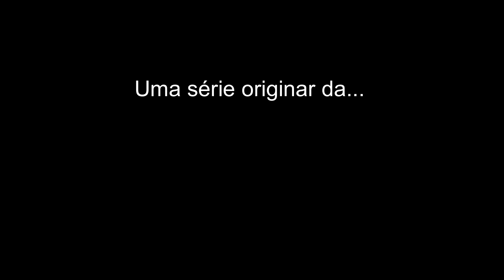SÉRIE ROUND 6 - VERSÃO PARANÁ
A SÉRIE MAIS VISTA NA SEMANA
NÃO PODERIA FALTA UMA VERSÃO PARANAENSE NÉ KKKKK